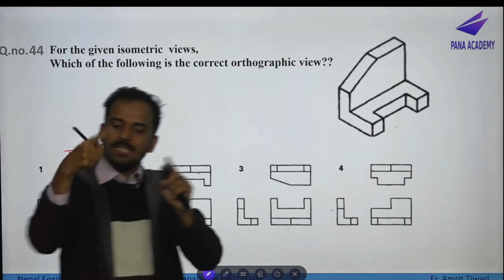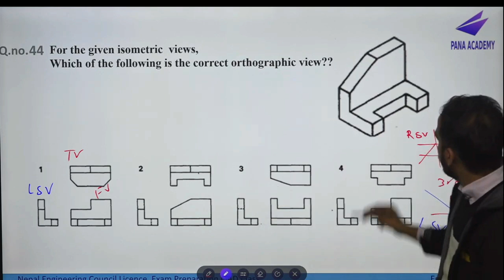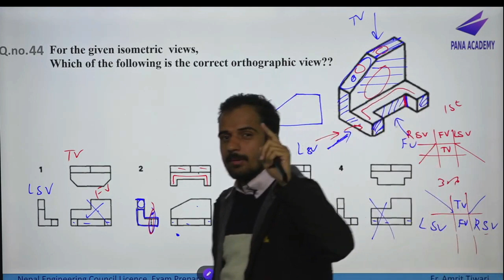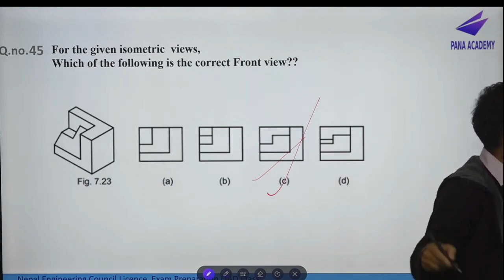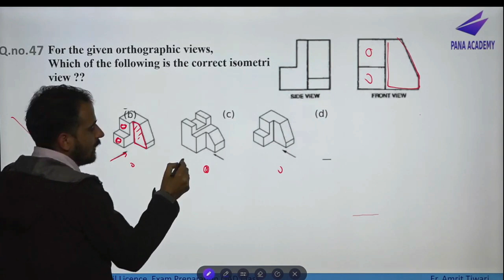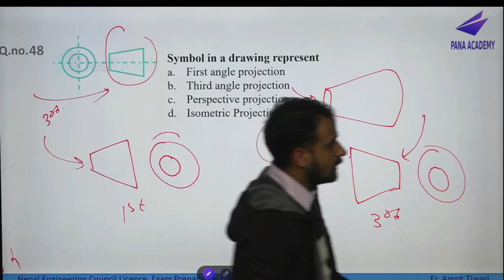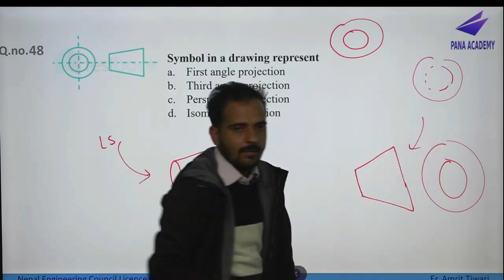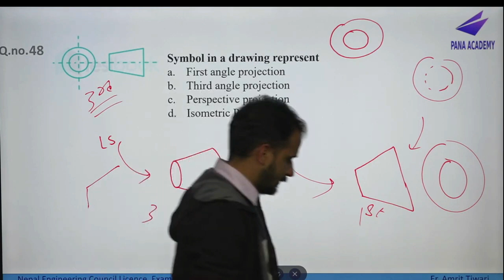NEC Exam/ 10.1 : Engineering Drawing and Its Concept/ Most Important Questions/ Projection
This online learning platform aims at providing knowledge about mechanical related subjects of Engineering. So far, we are working on the tutorials video of Engineering Drawing I, and Thermodynamics.
One can refer to the playlists to find the video related to the respective topics. The videos are prepared based on syllabus and with the simple, sweet explanation.
Engineering drawing will be simpler than you have expected if you go through these videos once.
We are coming with more such videos in upcoming days.
Never miss a content by hitting the bell icon.

Thank you for your support without which the channel wouldn't have come so far.